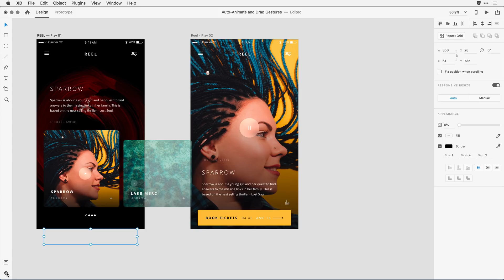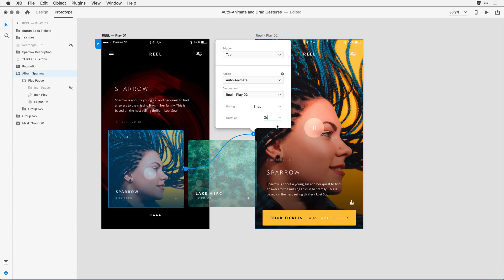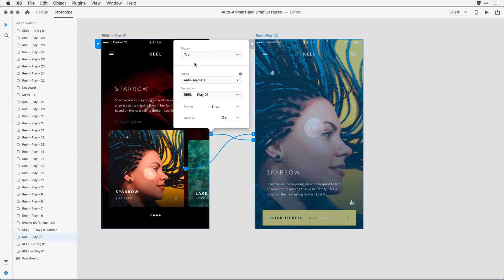Adobe XD October 2018 Update: Auto-Animate | Adobe Creative Cloud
You asked. Now you can automatically animate micro-interactions across artboards in Adobe XD.